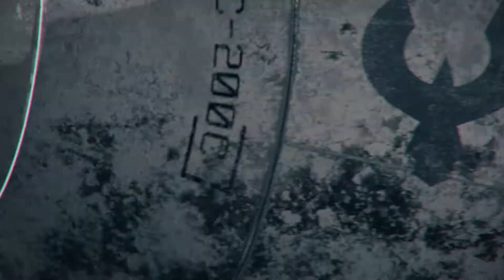[IOS] Galaxy on Fire 3 : Manticore - Trailer de lancement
Voici le trailer de lancement de Galaxy On Fire 3 : Manticore sur l'applestore iOS.